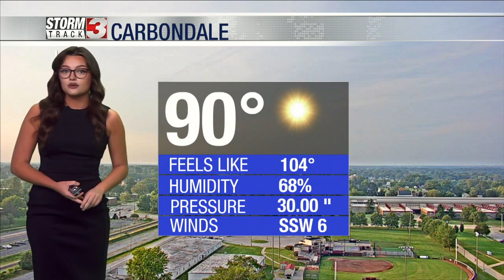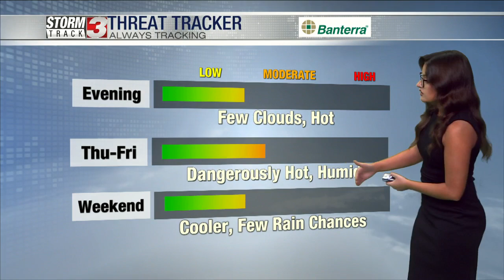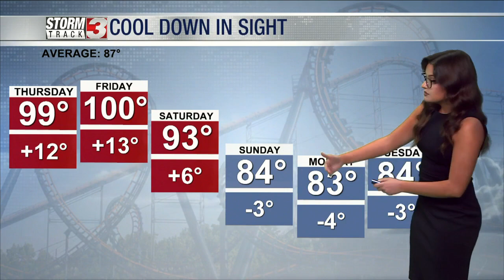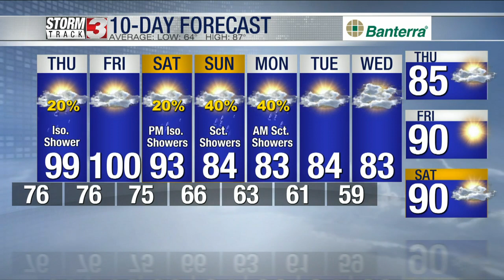Wednesday Evening Forecast, August 23, 2023